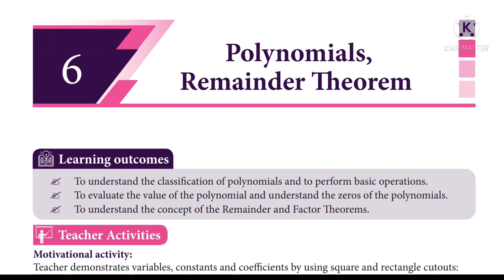10th maths refresher module answers|uniT 6|POLYNOMIALS AND REMAINDER THEOREM|English medium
In this video we are discuss about the 10th maths refresher module answers|uniT 6|POLYNOMIALS AND REMAINDER THEOREM|Answers|English medium

Keep watching...
Keep supporting .
Keep learning ...